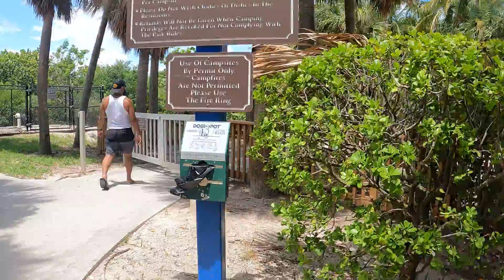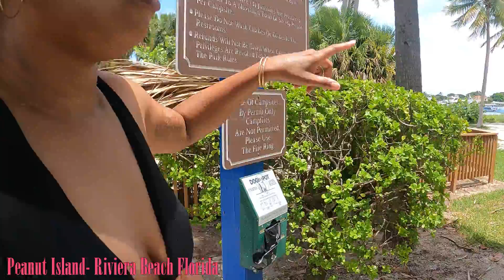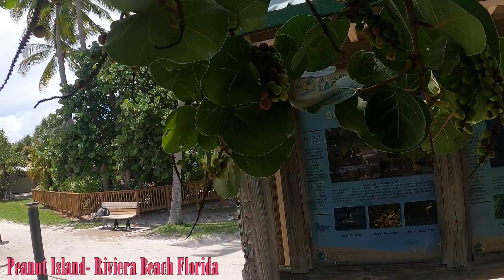PEANUT ISLAND 2023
Peanut Island, nestled off the coast of Riviera Beach, Florida, is a captivating gem that draws visitors with its natural beauty and historical significance. This picturesque island boasts pristine sandy beaches, lush foliage, and vibrant aquatic life, making it a haven for outdoor enthusiasts and nature lovers. With its crystal-clear waters, it's a popular spot for swimming, snorkeling, and fishing. Beyond its natural charm, Peanut Island holds historical importance as a former secret Cold War bunker built for President John F. Kennedy. Today, visitors can explore the remnants of the bunker and learn about its intriguing past. Whether you're seeking relaxation on its sun-soaked shores or an exploration of its historical nooks, Peanut Island offers a unique blend of tranquility and intrigue that captivates all who venture to its shores.